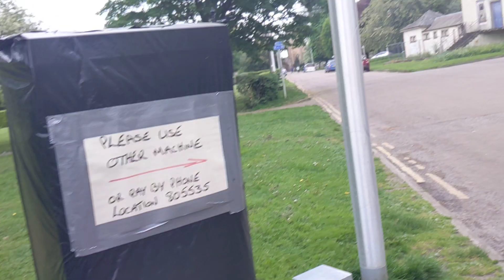🧐💾✅ Critical Infrastructure in Cooper Park